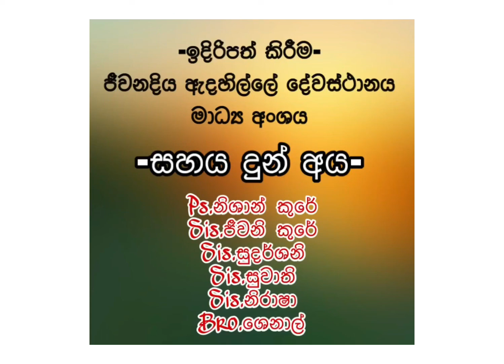දුෂ්ටයා දෙවියන්වහන්සේට නින්දා කරයි...! | Feb 22